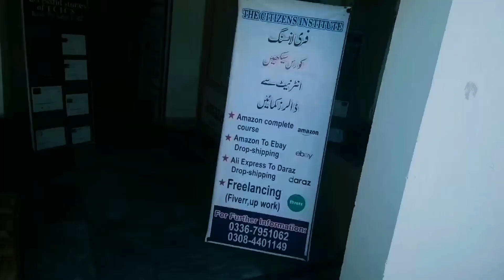shugal mela dosto k sath| waleed bhai k office mn| hamzaiqbal2583